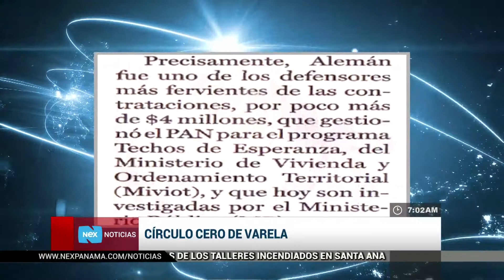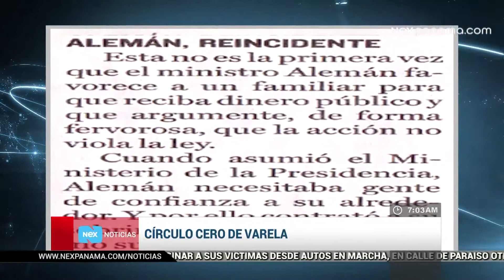Círculo cero de Varela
Las denuncian por nepotismo y tráfico de influencias no cesan en el gobierno del presidente Varela, fuertes cuestionamientos surgieron en contra de esta práctica.